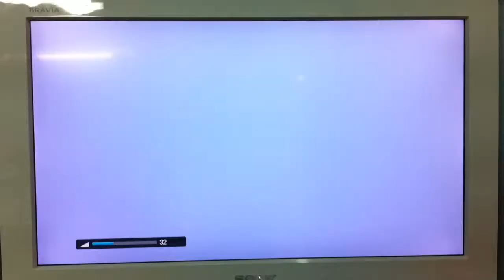Kamen Rider Fourze defeat Cancer Nova - Super Hero Generation ( PS 3 )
STAGE CLEAR